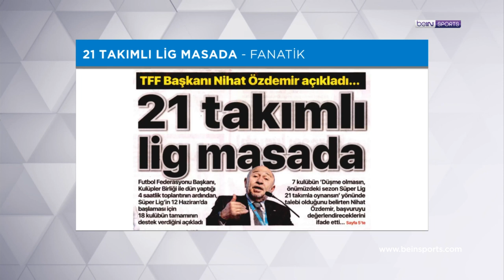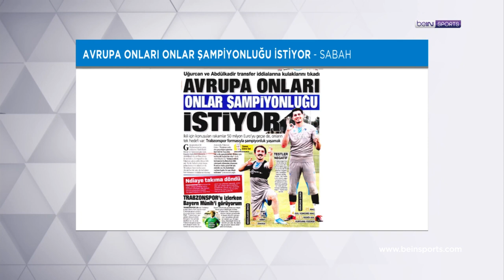Günün öne çıkan gazete manşetleri | beINMANŞET | MelihŞendil &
beIN SPORTS'un gündem belirleyen programı beIN MANŞET'in bugünkü bölümünde Melih Şendil ve Ekrem Ekşioğlu vardı. İki isim, günün öne çıkan gazete manşetlerini değerlendirdi.